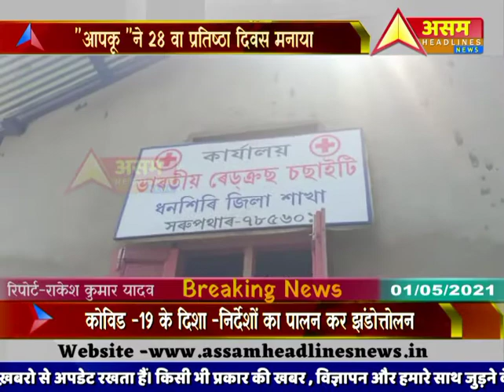सरूपथार मे "आपकू "ने 28 वा प्रतिष्ठा दिवस मनाया |Dhansiri|Subscribe |Assam Headlines News